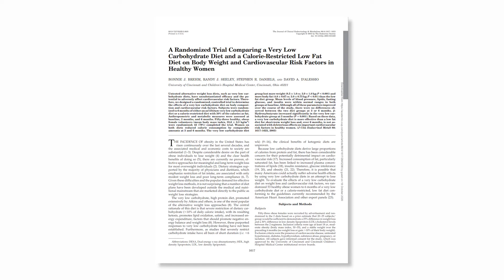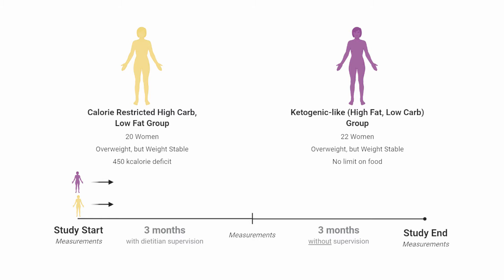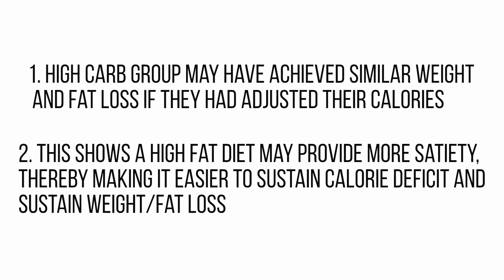EX-e: WOMEN's WEIGHT LOSS: Is a HIGH FAT Diet BETTER than HIGH CARB?